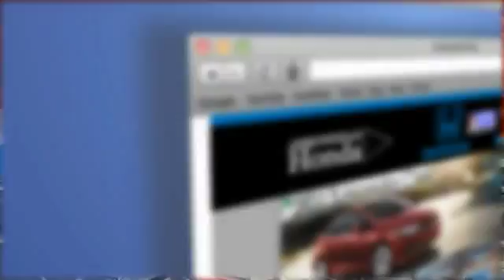2015 Honda Odyssey Peoria AZ 13437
2015 Honda Odyssey LX

Arrowhead Honda
8380 West Bell Road

Drive this home today! Why pay more for less?! Imagine yourself behind the wheel of this fantastic-looking 2015 Honda Odyssey. You, out enjoying this outstanding Honda Odyssey, would be so much better than it sitting here proving nothing on our lot. It's ready, each time and every time. Come let it show you!